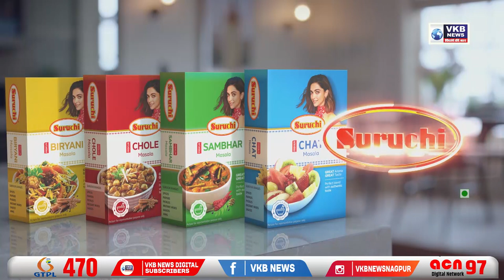नागपूर जिल्ह्यात ओमायक्रॉन समूह संसर्ग ??